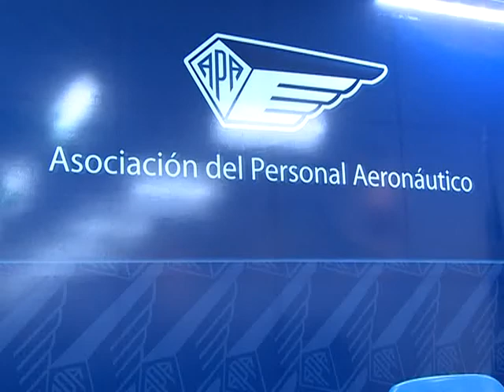Mariotto acompañó el 7º aniversario de la conducción de Aeronáuticos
El titular de la Autoridad Federal de Servicios de Comunicación Audiovisual (AFSCA) y candidato a la vicegobernación bonaerense por el Frente para la Victoria (FpV), Gabriel Mariotto, afirmó hoy que "hemos logrado juntar conciencia y organización en la trama social" al participar del acto por el aniversario del espacio político que conduce la Asociación del Personal Aeronáutico (APA).
    El referente de la Corriente por una Comunicación Nacional y Popular sostuvo también que "sólo en la reflexión que da la conciencia organizada se puede neutralizar la operación mediática, y ahí es donde activamos entonces nuestras cabezas formando parte de un conjunto".
    Mariotto aseguró que por eso son "tan importantes" los siete años de la Asociación del Personal Aeronáutico, que junto con otros gremios, se organizaron para que el Estado recuperara el control de Aerolíneas Argentinas y otras entidades del rubro aeronáutico, según también lo recordó el secretario general de ese gremio, Edgardo Llano, quien acompañó al invitado de la jornada junto a su secretario adjunto, Rafael Mella.
    El ex decano de la Facultad de Periodismo y Comunicación Social de la Universidad Nacional de Lomas de Zamora realizó, ante un auditorio repleto de trabajadores que aportaron calor a la jornada al ritmo de sus bombos, un repaso sobre las bondades del peronismo y la cultura popular, al tiempo que reiteró que "si sos peronista, sos kirchnerista" y aseguró que "Néstor (Kirchner) es el emergente de este tiempo".
    Dijo también que el ex presidente "sabía claramente lo que había que hacer con la Patria porque fue un militante del peronismo. Sabía que no se podían dar tres pasos adelante y uno atrás y quedarse tranquilo. Siempre adelante y ni un paso atrás, siempre transformando".
    Agregó que Néstor Kirchner jamás tuvo "esa vocación conservadora que han tenido algunos dirigentes del movimiento que se quedaban tranquilos porque habían hecho una buena, y después le regalaban al sistema tres malas para equilibrar".
    En otro pasaje de su discurso, el periodista dedicó unos minutos para criticar la  invisibilización de los "medios hegemónicos" y ponderó el liderazgo de la presidenta al afirmar que el gobierno nacional en un escenario de crisis económica internacional "sabe lo que tiene que hacer".
    "El proyecto político de Néstor y Cristina sabe lo que tiene que hacer para recuperarse, para no entregar su base social en quitas del trece por ciento, donde los primeros que perdían eran los más débiles, los más pobres y los más necesitados. Este gobierno está bien parado, en una América Latina donde los presidentes s